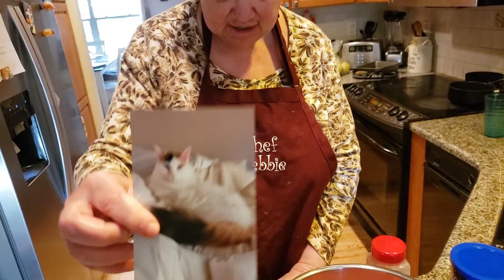meat. loaf too with brown beef gravey honor.of nova. memory